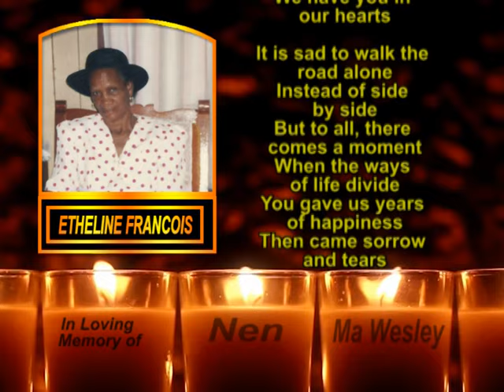Etheline Francois Memorial